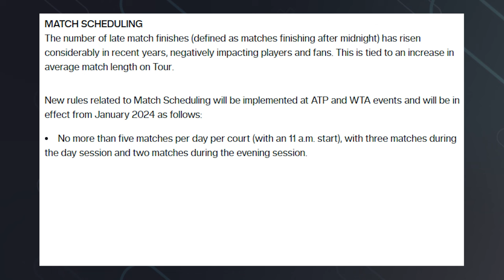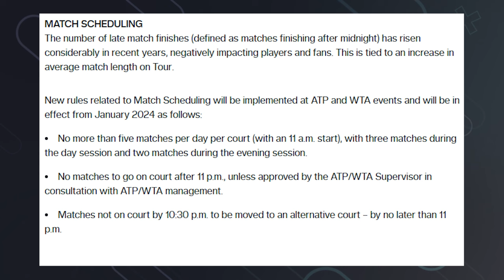New Rules for ATP & WTA 2024 Season | Tennis News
The ATP & WTA have announced a new rule the takes place from today regarding the match scheduling at all events run by the two tours. It will benefit players and fans alike and should cut down on late night / early morning finishes to matches. Do you like the new rule?

0:00 | Intro
0:24 | Match Scheduling Rule
1:19 | Outro